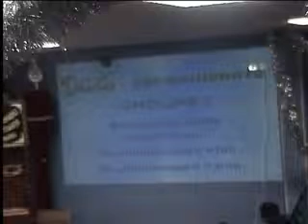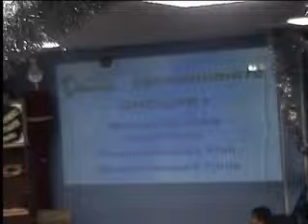04j Courneuve jashan Miladoun Nabi 290308 3